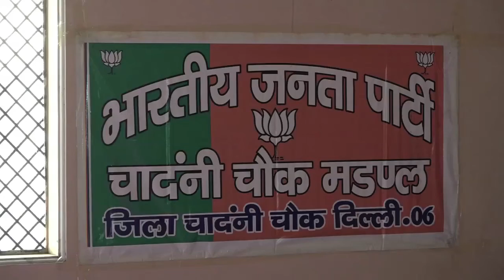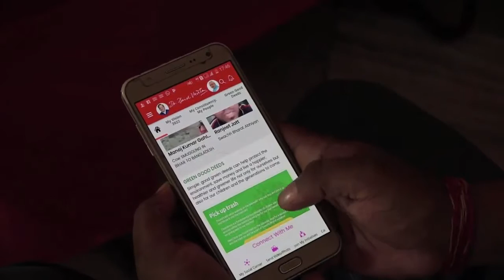BJP conducts workshop on importance of social media for its activists in Chandni Chowk